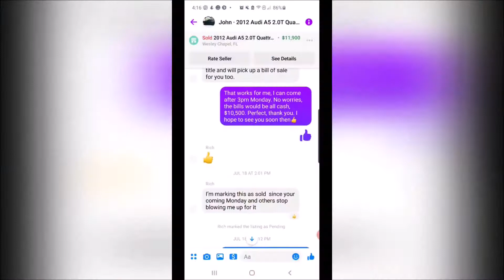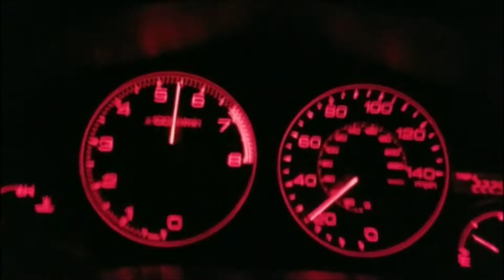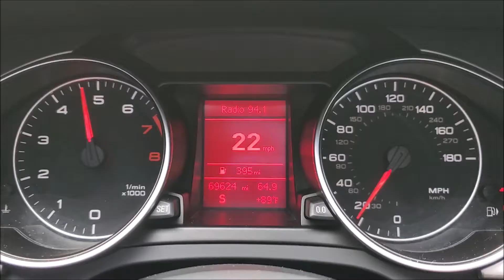Subscriber celebration video!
Hello guys, this is a HUGE MIDDLE STONE! We have reached over 100 subscribers here on JQ On The Go! I hope you enjoyed this video through memory lane! There are some old videos and hints for new videos...!

(As of December 2020.)

More videos to come and I hope you have enjoyed what I have put out so far!